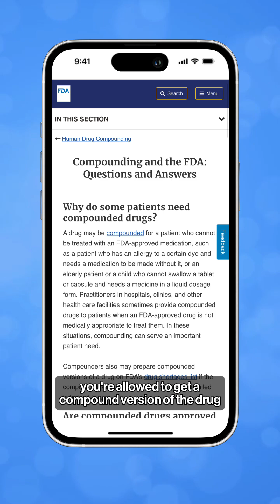The problem with obesity drug “knock offs”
There’s a whole world of “knock off” obesity drugs that aren’t approved by the FDA. Lisa Jarvis explains the good — and bad.